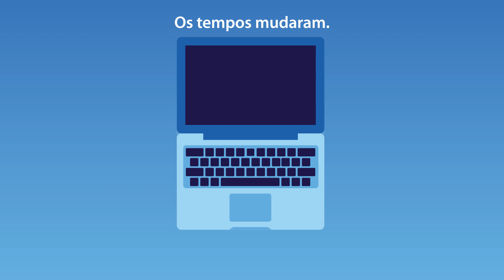Aceitação de Pagamentos On-line